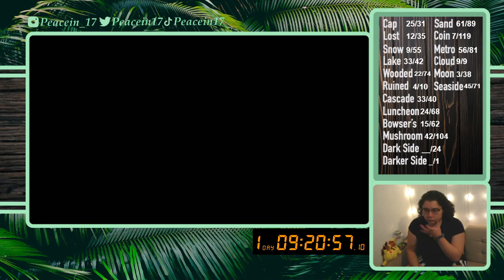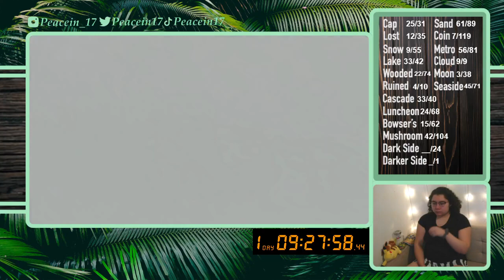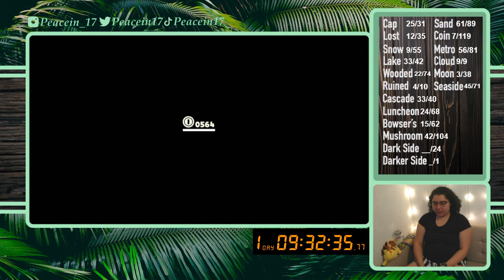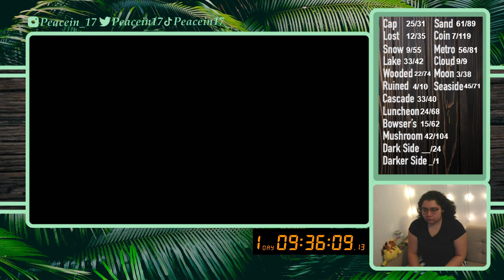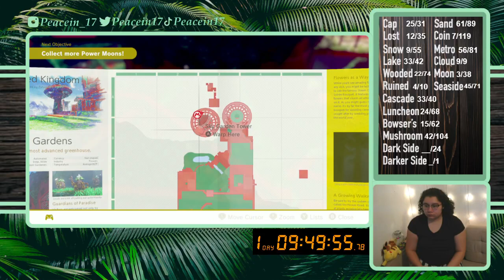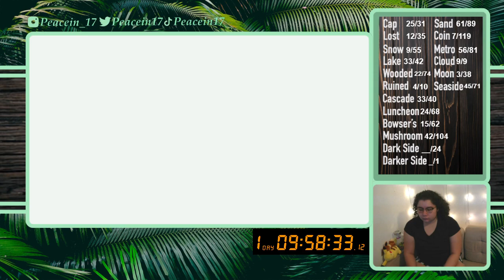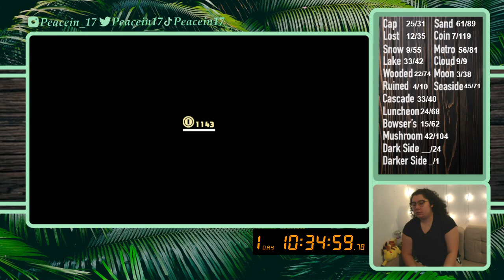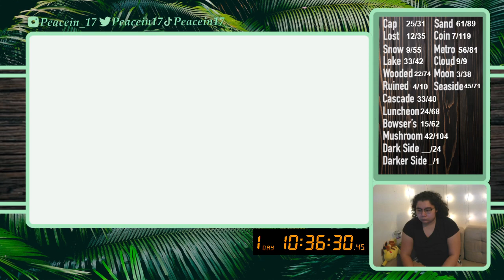11/3/21 ALL MOON RUN 400/999 - Exploring Wooded Kingdom - Super Mario Odyssey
Time Stamps
00:02:36 Intro then Gameplay, Wooded Kingdom
01:56:37 Moon Check and Chart Update